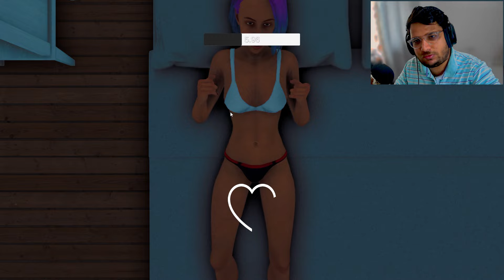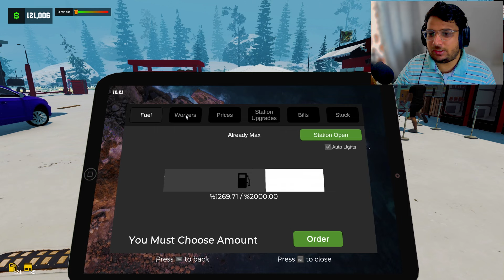"New Farmer" + Greenhouse - Pumping Simulator 2 #25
New Farmer | Pumping simulator 2 Gameplay

I Started My New Business Pumping Simulator 2

New Employees | Pumping Simulator 2 Gameplay

Car Washing Center | Pumping Simulator 2 Gameplay

Up-Grading My Gas Station | Pumping Simulator 2 Gameplay

I Bought New Van | Pumping Simulator 2 Gameplay

New Market SHOP | Pumping Simulator 2 Gameplay

Electric Charging Stations | Pumping Simulator 2 Gameplay

Fully Upgrading Gas Station | Pumping Simulator 2

New House | Pumping Simulator 2 Gameplay

Big Fire Out On My Gas Station | Pumping Simulator 2

I Bought Nissan GTR + New Big Update | Pumping Simulator 2

Finally I Upgraded TO New House | Pumping Simulator 2

Finally I Bought Ferrari | Pumping Simulator 2 Gameplay

New Big Update | Pumping Simulator 2 Gameplay

Upgrading My Toy Store | Pumping Simulator 2

▹Social: -
Don't forget to join our vibrant gaming community for more exciting gaming content in Hindi:-

▹About: -
FTAC Gaming Is a YouTube Channel, where you will find gaming videos in Hindi, I hope this video was Useful and liked it, if you did press the thumbs up button.

Thankyou 😆